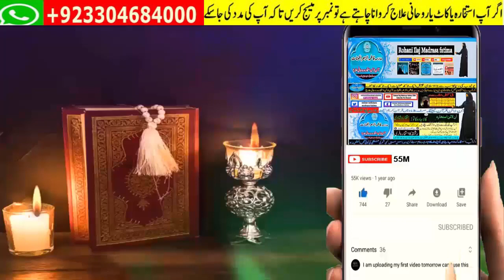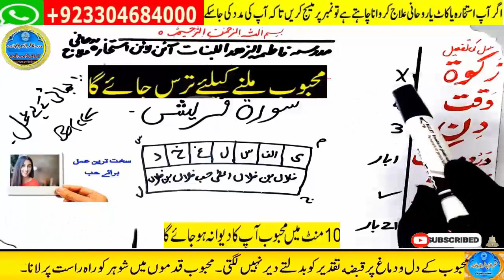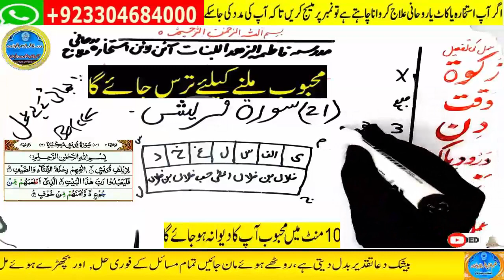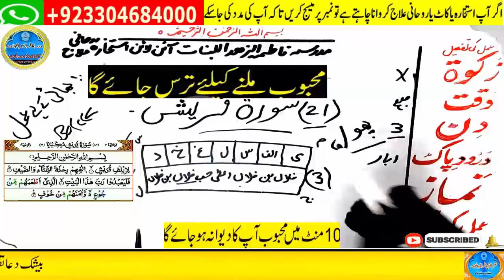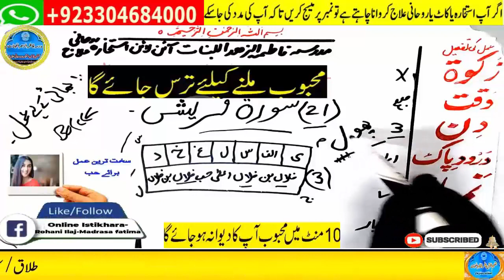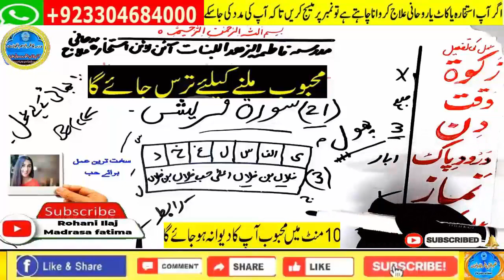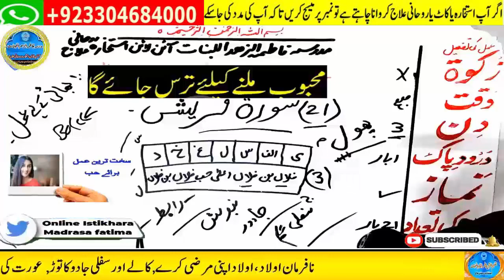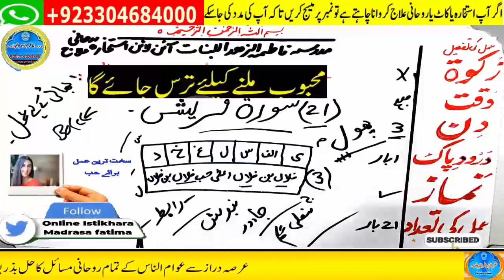mohabbat ka wazifa, wazifa for love, love marriage, mohabbat ka wazifa aag jesa, mohabbat ka taweez